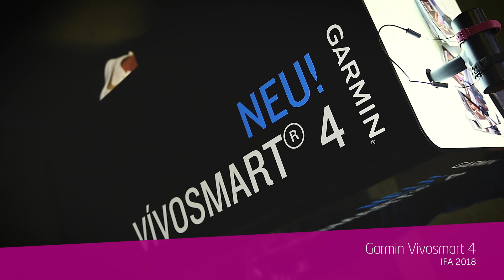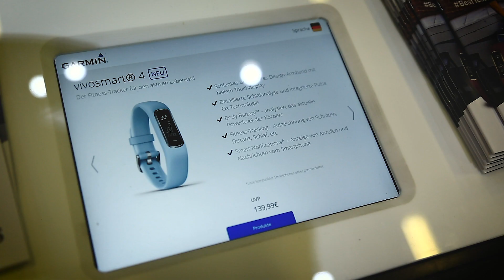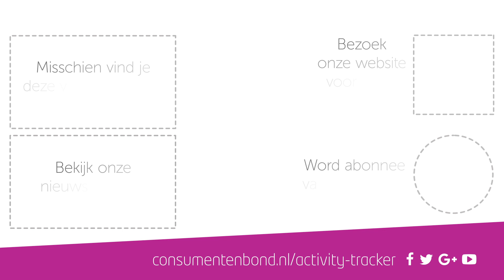Garmin Vivosmart 4 - IFA 2018 (Consumentenbond)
Bij Garmin kwamen we de Vivosmart 4 tegen. De nieuwe activity tracker van Garmin heeft een bijzondere nieuwe functie waarbij het zuurstofgehalte in je bloed wordt gemeten. Lees meer over activity trackers op onze